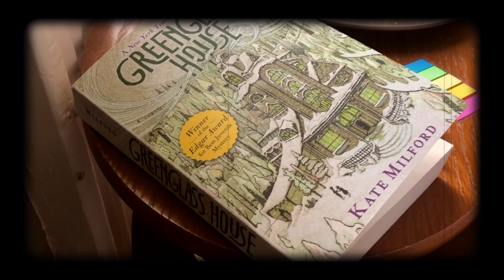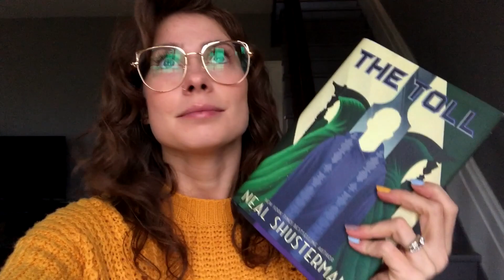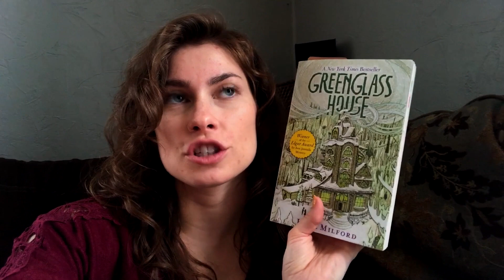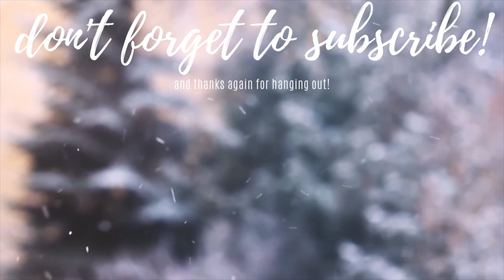Super exciting bookmail! ☺️ | Reading Vlog [CC]